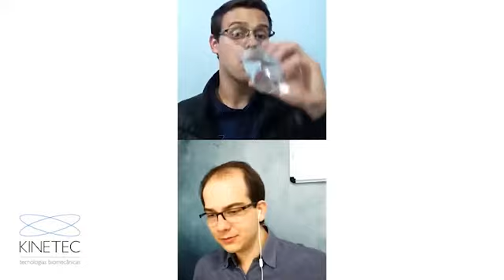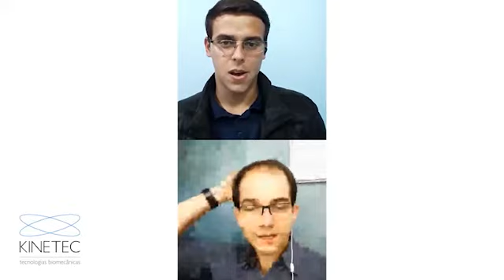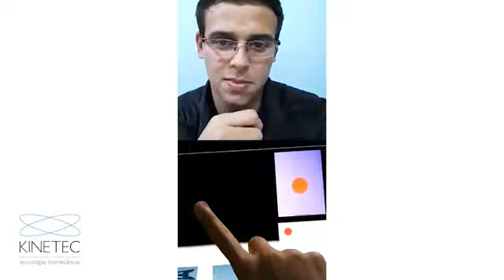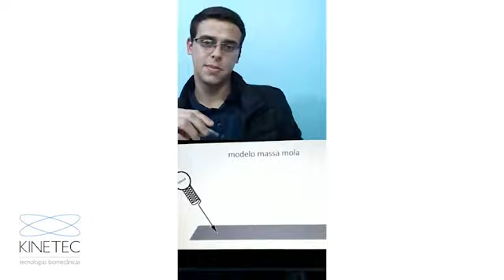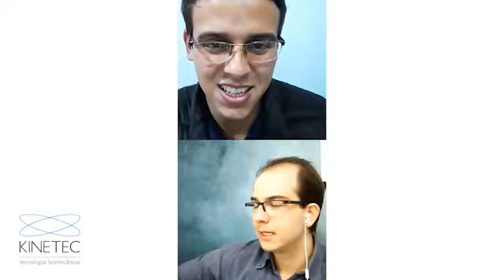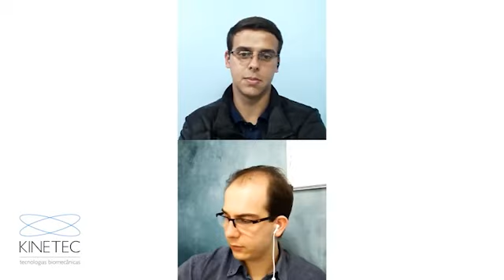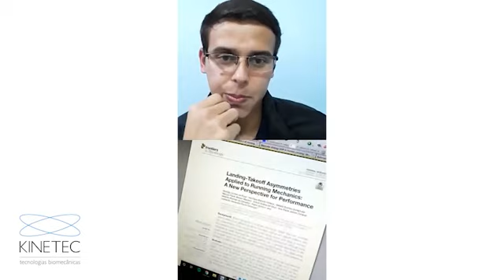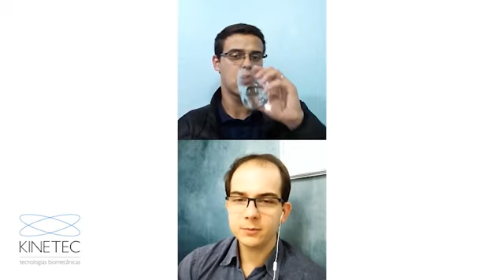Oscilação do Centro de Massa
O Professor e biomecanicista Guilherme Brodt, juntamente com o nosso Consultor Comercial, e estudante de Fisioterapia, Rodrigo Galhardo, realizaram uma live sobre a oscilação do centro de massa.

Assista agora!